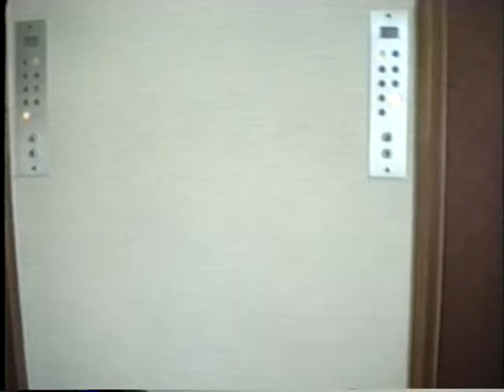有馬温泉 有馬グランドホテル 貴重映像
有馬温泉 有馬グランドホテル
兵庫県神戸市北区有馬町1304-1

有馬温泉 有馬グランドホテル 平成4年4月25日 宿泊
JTB申し込み 一泊二日 大人27,000円 子供15,000円位
全客室から中庭のガーデンプールが見渡せるロケーション
またバブル期によるホテルの新館や増改築が目立っていた

この当時 有馬温泉では洋の有馬グランドホテルと
和の向陽閣が格式の高い宿として二分されていた時代で
関西圏のテレビCMでもよく流されていた

有馬グランドホテル 現在と異なる当時の懐かしい貴重映像